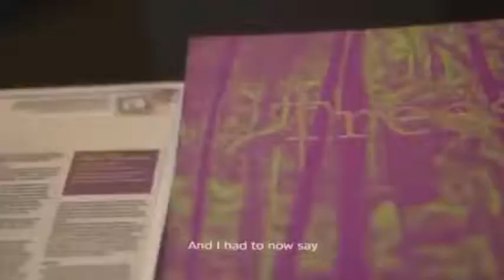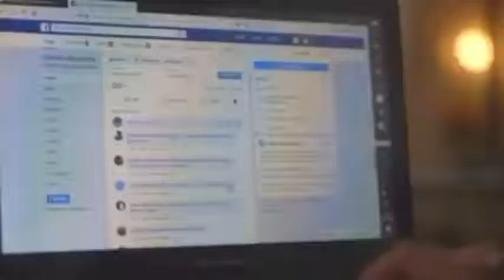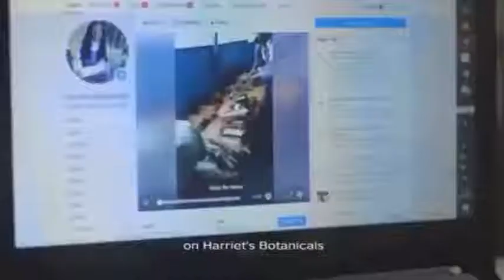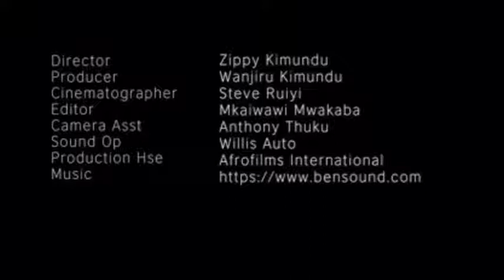Harriet's Botanicals British Council Kenya Documentary on Medicinal Herbs - Rooted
Harriet's Botanicals British Council Kenya Documentary on Medicinal Herbs - A journey from Bomet to Nairobi - documenting the process by which Harriet's Botanicals was founded as Indigenous herbs found their way to the urban diaspora market in Nairobi, Kenya.